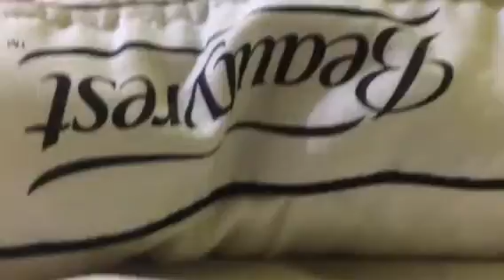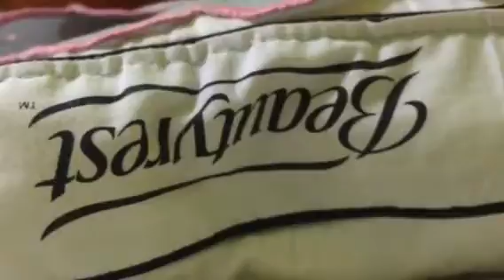How 2 Get A FREE IPhone 6s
Ok guys so the link is right here just click this
Ok good so I did this and I ordered it on Sunday and today is Tuesday so I hope it will be in the mail box by next week like next Tuesday so if there is problams please comment below and I will make sure to reply to your comments so yeah thanks for watching when you do the survey please make sure u get all 100 points then it will say CONGRATULATIONS the it will spin the thing with the box and then when it says at the end what interests you that's when u can exit out ok if u then wait 1 or 2 weeks if u do get your phone awesome if u don't please leave a comment to help ok so remember leave comment subscribe and like video thanks.